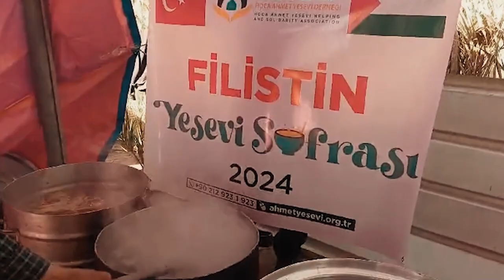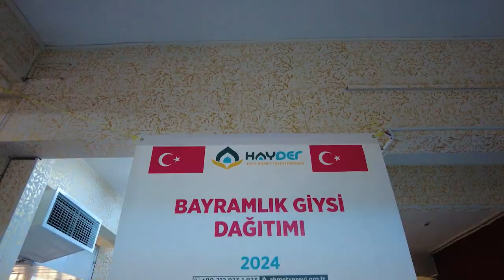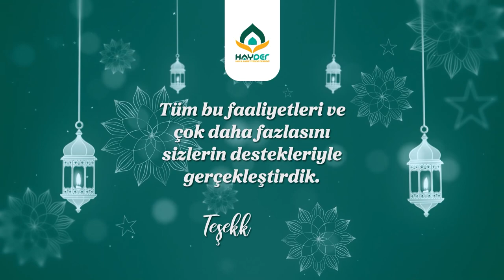🌙 Bir Ramazân-ı Şerîf'i daha geride bıraktık...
HAYDER olarak 2024 yılı Ramazan ayında kıymetli bağışçılarımızın ve gönüldaşlarımızın destekleriyle çok sayıda faaliyete imza attık. Teşekkürler! 🇹🇷